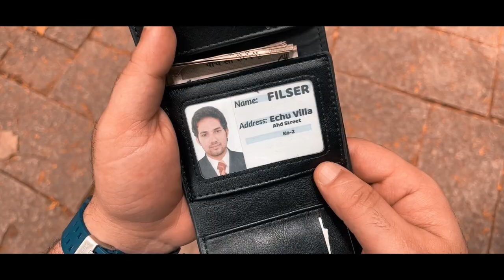PURSE | Thriller Short Film 2022 ( Malayalam ) Fina Dubai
Written & Directed By   Reslif Echu
Produced By Fina Dubai
DOP.           Shafi
BGM          Sai Balan
Editing      Jomon Cyriac
Cast          Adhil, Reslif Echu
Special Thanks    Fazil Hussain, Shareej Kareem

Our Channels ☟